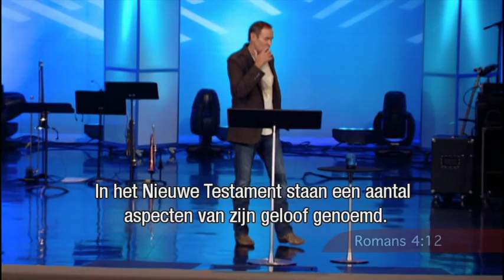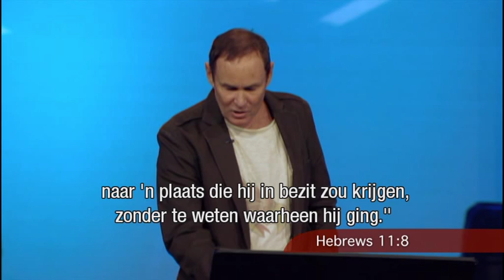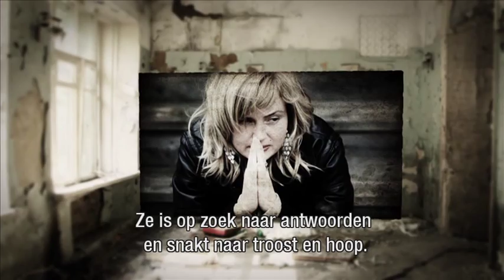Geloofswegen 2/2 (15 februari 2015) – Bayless Conley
De Bijbel zegt dat het zonder geloof onmogelijk is God vreugde te geven. Geloof is het fundament van onze relatie met God. Bayless Conley wil u erbij helpen onder alle omstandigheden uit geloof te leven. In zijn preek vertelt hij hoe u Gods wijsheid voor u mag ontdekken en op Zijn beloften kunt staan, hoe u geduldig Gods weg mag belopen en de race van uw leven kunt rennen.

Dit is het tweede deel van twee delen. Het eerste deel van deze preek vindt u hier: